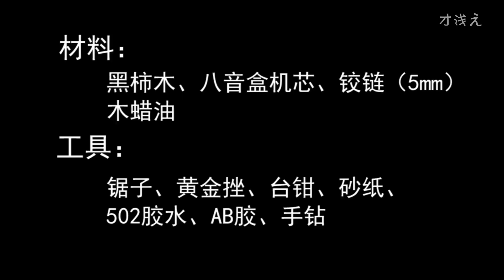【DIY】UP主教你做个自带山水纹的八音盒（虐手）.flv